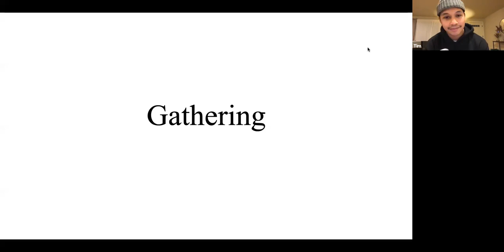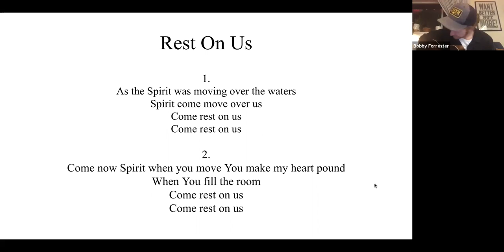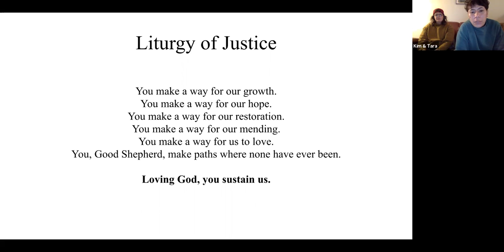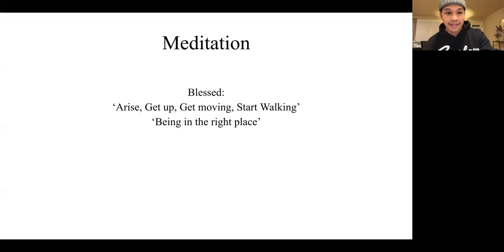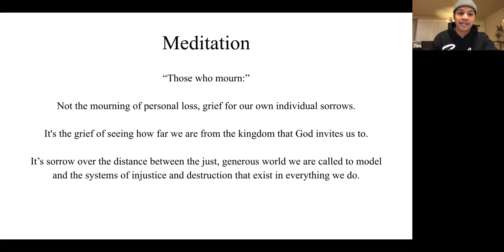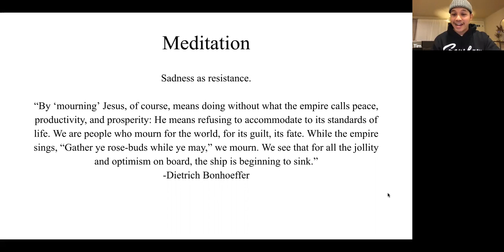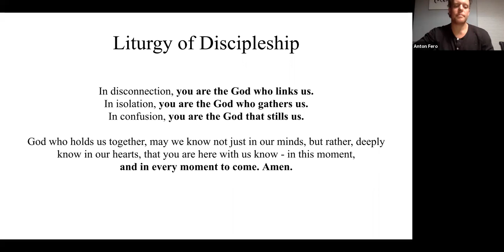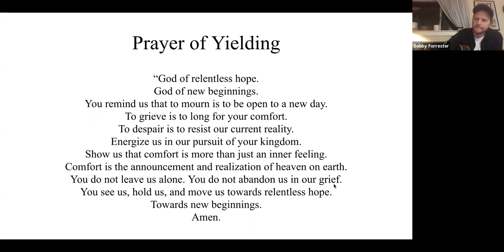Sunday Gathering | November 15th 2020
This is a virtual gathering.  This will be our public expression until we can safely meet in person.